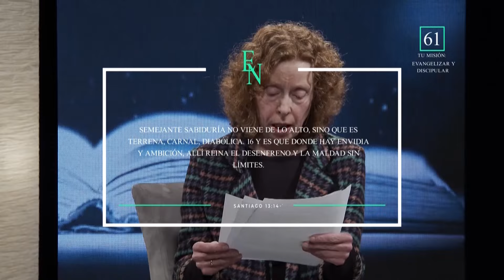Conductas y actitudes de pecado que abren la puerta al enemigo | Escuela de Nehemías | #57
Escuela de Nehemías Programa #57 - Conductas y actitudes de pecado que abren la puerta al enemigo

¿Eres un líder a quien el Señor le ha dado una visión y una tarea que realizar para su Reino? Seguramente, como a nosotros, te preocupa la debacle moral en la que vivimos, la crisis de valores y de liderazgo, que nos están llevando al borde del abismo moral, político y social.

¿Quieres hacer algo al respecto, pero te sientes cansado y agotado? ¿Necesitas nuevas fuerzas y una nueva visión de parte del Señor? ¿Estás listo para enrolarte en el ejército de transformadores de naciones, que Dios está preparando en esta hora? Esta escuela te puede ayudar.